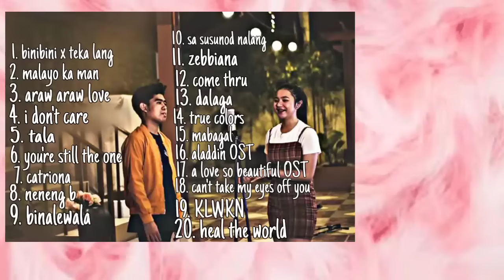Neil enriquez | Pipah pancho NONSTOP mashup 2020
~ i do not claim ownership for any music used on my videos